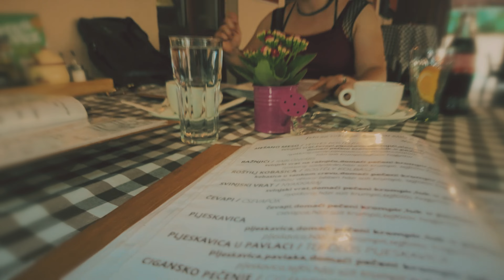dreDDup - Budapest concert (2024 VIDEO DIARY)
dreDDup is a massacre industrial / demonic electronic band from Novi Sad, Serbia. Bleeding noise & destroying ears since 1997. This was recorded 07/06/2024 in Aurora club, Budapest (Hungary).